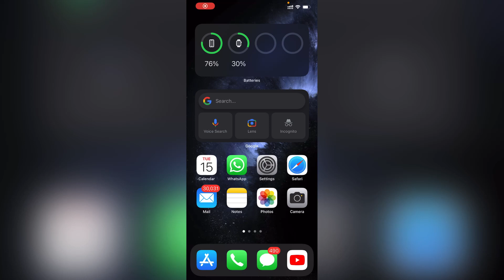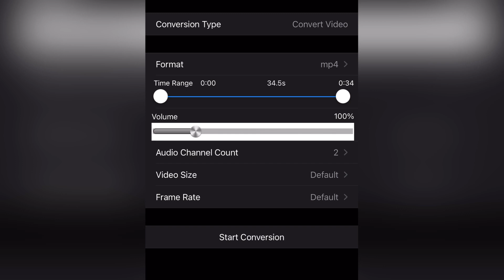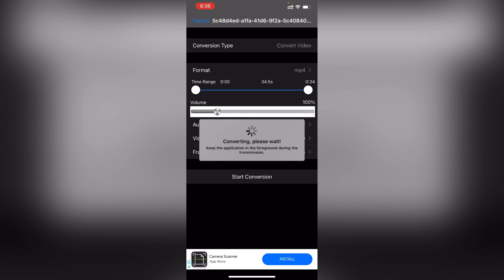How to Convert Low Resolution Videos to 1080p HD or 4K Using Phone | best video converter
In this video, we'll be showing you how to upscale low quality videos into high quality HD or 4K Resolution videos using a Video Converter app on your android or iPhone.

Queries Resolved:
Improve video resolution
1080p to 4k converter
4k upscaling
upscale 1080p to 4k
upscale 1080p footage to 4k
best video converter
how to upscale 1080p to 4k
topaz video enhance ai
how to upscale video
Upscale video